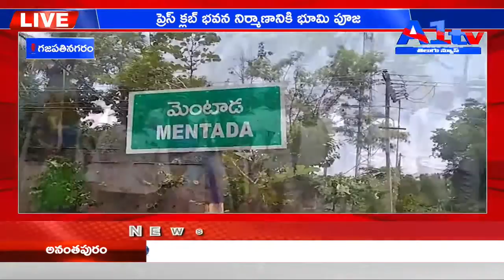A1TV FIRST BULLETIN || 09-10-2021 || A1TV TELUGU